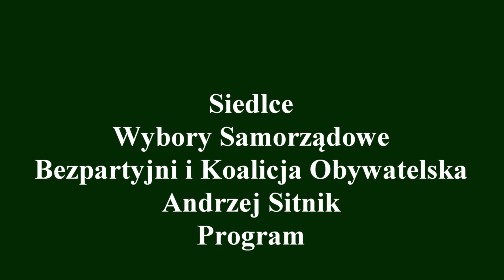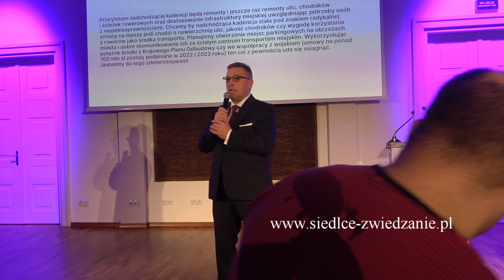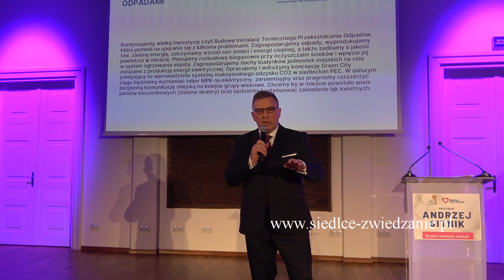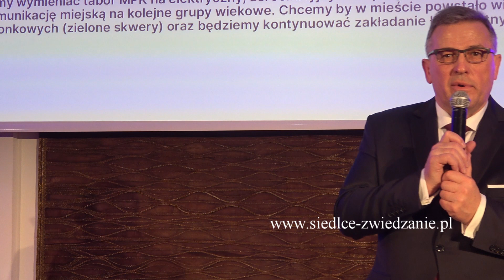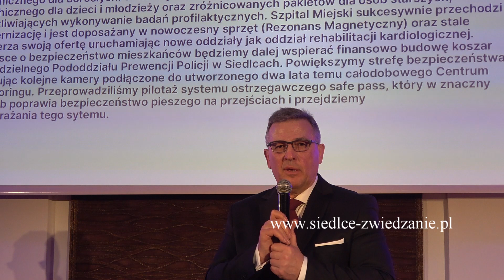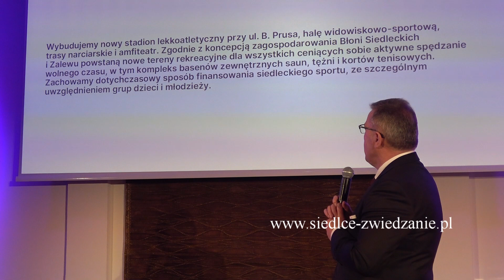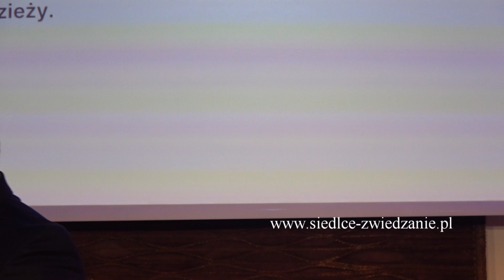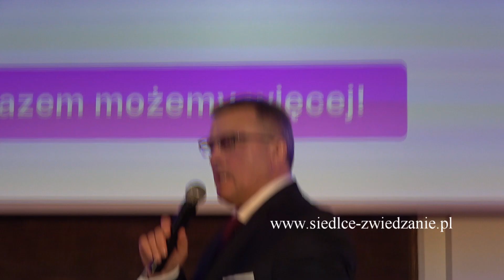Siedlce. Wybory. Bezpartyjni i Koalicja Obywatelska. Program. 15.03.2024r.